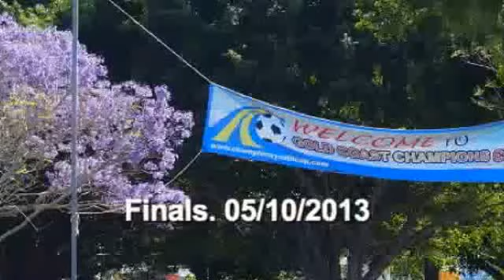Gold Coast Champions Cup Finals 05 10 2013 Medium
Gold Coast Champions Cup 2013
Final Day  -   5. October 2013.